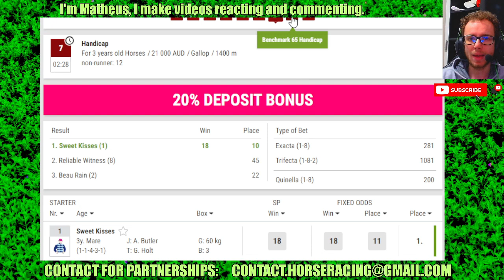Townsville results Jul, 07 2024 Horse Racing